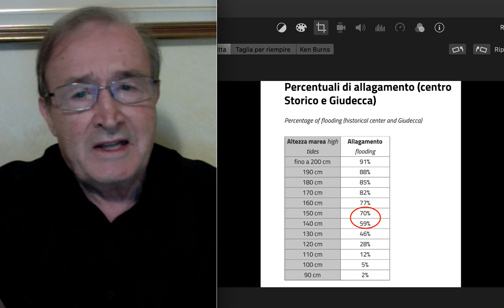Ancora acqua alta sostenuta a Venezia venerdì 15 novembre